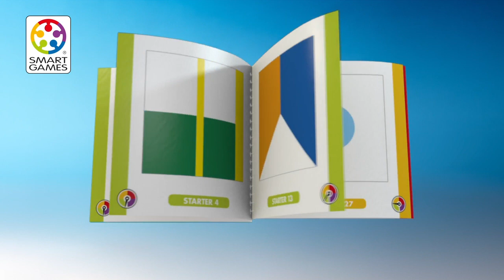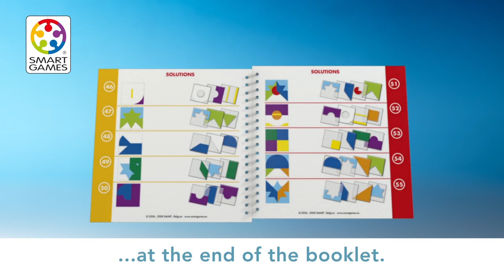SmartGames Color Code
Stack it up, one tile at a time!
Colour Code uses 18 bold, coloured shapes, each on a see-through tile. Pick a challenge, then stack a rack of tiles to recreate the exact composition presented by your challenge! A great introduction to colours, shapes, order, orientation, etc.